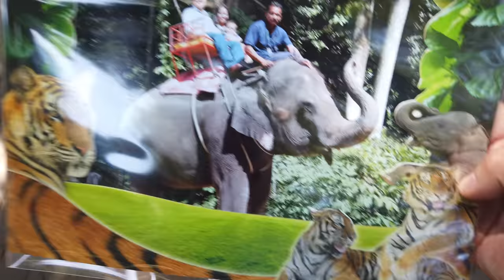Elephants and Tigers and Crocodiles, Oh My!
I took Filipina Wife #1 and Forrest G. to the tiger zoo in Sriracha, Thailand. We rode an elephant, fed a baby tiger, and watched the shows. It was a beautiful sunny day, my friends.

This short film is Rated PG. It was filmed on the DJI Osmo Pocket in 4K at 24 FPS.

A FEW WORDS OF PHILOSOPHY FOR MY SKINNY-JEAN-WEARING C.O.D.S. FRIENDS:

I know, I know...Here's what some of you are thinking right now: OH MY GOODNESS! But... my favorite blogger traveling around during her gap year says it's "unethical" to ride an elephant! PETA says it's "unethical". I can't believe you would do that!

Listen, I've heard this same, tired, one-dimensional argument about a million times before and I could care less what Sally the gap-year travel blogger or PETA has to say. I recommend that you come to Thailand and ride an elephant. You'll have a whole new love and concern for their well being. Every time I have friends come to Thailand, I take them to ride elephants and will continue to do so without concern for any organization's "ethics" or agenda.

For any of my young, naïve friends from PETA who landed here during your keyboard "activism" session from your laptop at Starbucks, here's an article that will piss you off even more than me riding an elephant Just enjoy the read while you're sipping a latte and munching on that delicious smoked ham (poor, innocent pig) and cream cheese bagel. I'll start you off with the short list so you get the spelling correct. Here we go: sustainable, responsible tourism, ethics, morals, sanctuary, mission, protect, animal welfare, rescue, conservation, humane, awareness, raise awareness, save the elephants, partnerships, raise awareness, the impact of raising awareness, raising awareness... There. That should get you started. You might as well go ahead and order another smoked innocent pig bagel while you try to lecture my old elephant-riding ass.